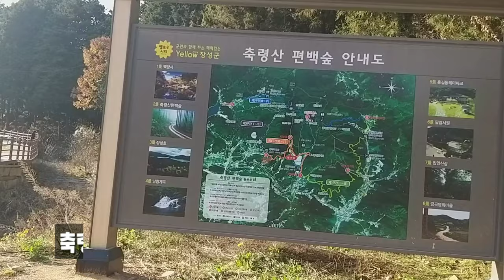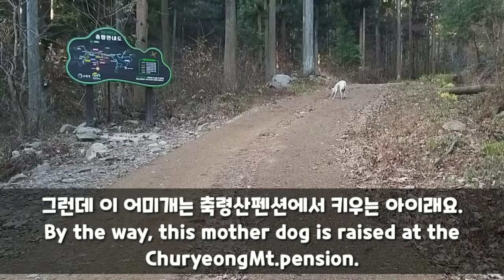A climbing dog / 장성 축령산에서 만난 어미개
간식을 못 가져가서 산에서 만난 어미개에게 아무 간식도 못 준것이 아쉬움으로 남습니다.
그래도 펜션에서 키우는 아이라서 얼마나 다행으로 여겨졌던지요^^ 딸기와 또 하나의 추억을 담고 돌아왔습니다.